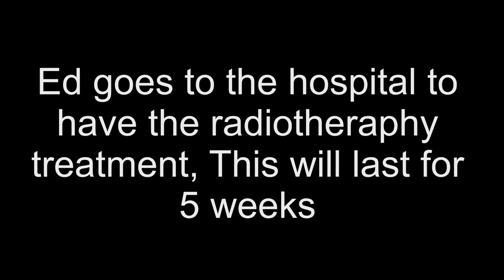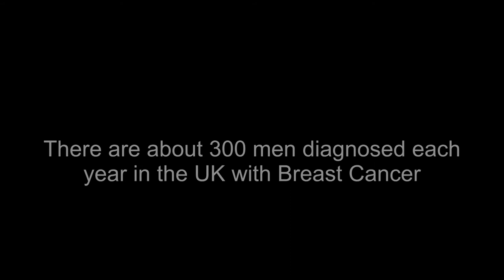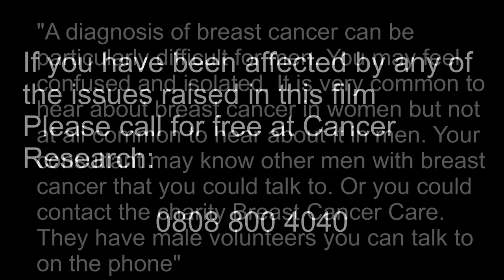Life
The main theme within my social realism film is about how cancer affects the lives of many. I am focusing entirely on a character who is male having breast cancer and how it can affect their lives. Within my film right at the start we see Ed the character with cancer walk into the house and stating he can't believe he has cancer. At this point we see Ed talking to himself been angry and upset that he has breast cancer just as Shirley his partner walks through the door and they have a conversation on what has he found out with Shirley been devastated and in tears over what she has just heard. She is also quite upset that he didn't tell her anything about the appointment and that he didn't say go with her or anything of the sort. After a long conversation about it and about all the information he has been given to help him they both decide to go and what tv and we hear the song this woman's work by Kate Bush played over the top as the screen fades to black but then a few seconds later music gets fainter and then we fade back into the house as Ed is getting ready for his operation on removing the mole where the cancer has been caught, this is only a short scene and we are shown Ed and Shirley both ready for Ed's operation we then see Ed leave the door with Shirley and then we fade out to the hospital only a shot though.

After this shot we are shown back at home with Ed and Shirley waiting for the nurse to come to change the dressing we are told however how many days/weeks we have processed so that the audience aren't confused as to why jumps are happening and why there in hospital then at home etc, everything is made totally clear. Within this scene when the nurse comes in he explains the process and we see Shirley talking about her real feelings as well as Ed's the nurse asks questions and answers questions and gives out vital information to both Ed and Shirley to take into consideration. They talk about how the therapy is going and how the operation went etc as the dressing is been taken off and changed.

The next shot is the last shot of the film although in the script it has 7 or so pages a lot of scenes will be drawn out with silences and music which will make it up to the 10 minutes. In this scene we see both Shirley and Ed at hospital as Ed is about to enter the hospital for his final bit of treatment in radiotherapy as the scene is about to start we see 4 months on before we see where we actually are. We see both Ed and Shirley talking to each other  about the whole situation. You can see the emotion in both of their eyes and the way they talk to each other, we then see Ed walk inside as he looks back at Shirley just as he enters through the doors as they both look terrified but both hold their hands up showing their fingers are crossed for a success.

At the very last scene we see Ed come out of the hospital saying that everything went well and that he has got the all clear, all is happy in their emotions and hugging each other etc and right at the end we see a shot of their backs but both of them holding hands with softly music playing in the background this music then gets slower and then messages about male breast cancer comes up i.e. percentages and statistics to give people and even thicker guide to help them then after that the credits will roll up.